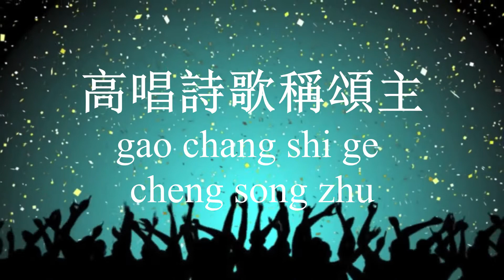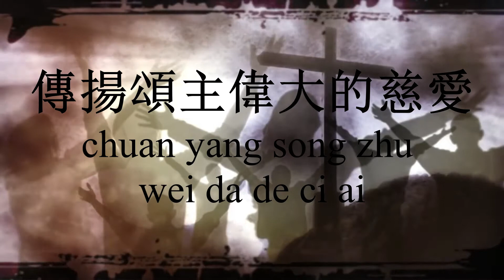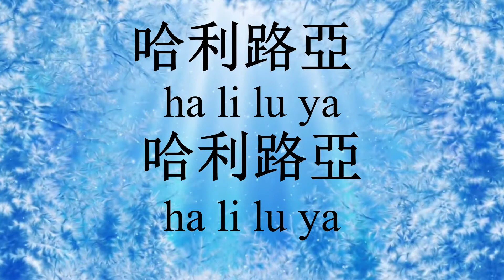來歡呼稱頌主 Lai Huan Hu Cheng Song Zhu (Come and Praise the Lord) - lyrics w/pinyin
JSS Worship Ministry 2020
詞、曲 ：卓月玲 (Lieana Samin)
演唱：黄婷婷 (Huang Ting Ting)
音樂家樂隊: Music Team JSS